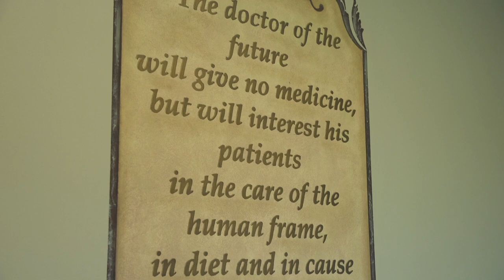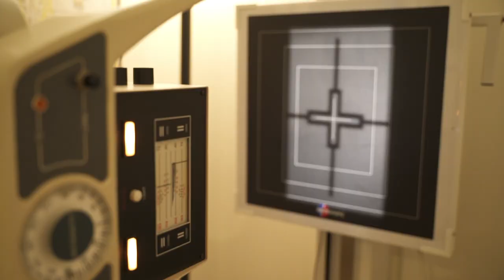Welcome to Dr. Gary Martin, Irvine Chiropractor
At Dr. Gary Martin, Irvine Chiropractor, we are committed to providing the best quality patient care available. We specialize in Gentle Chiropractic Adjustments, Nutritional Response Therapy, and Message Therapy. In addition our facility is equipped with Cold Laser Therapy, Spinal Decompression Tables, and Pediatric Care. Our office is located in 4330 Barranca Parkway, Suite 150-B Irvine, CA 92604 and serves the surrounding communities of Irvine and Costa Mesa.